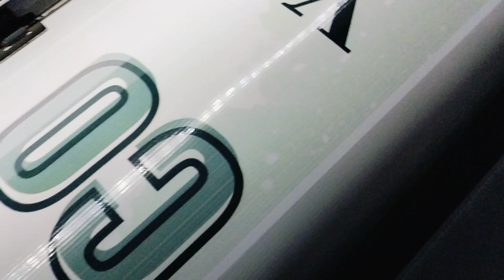Panaflex Printing Karachi online order||03347779297|| online printing services in Karachi Pakistan